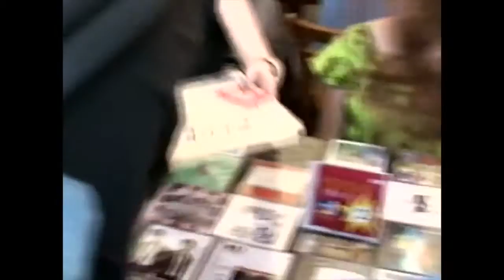Nancy Marion (1977-2016) [Teen-Beat 547]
Memories of Nancy Marion from 1994 to 2007 in Arlington, VA and Washington, DC.

This is Teen-Beat 547.